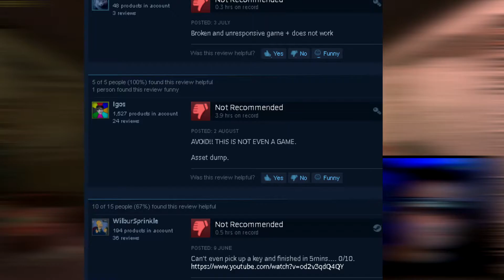Bunker 58 on GTX 480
Well in this game you have to "kill anything that attacks you". Jeez really?  That is every American`s right :)

In UK a zombie will receive a House from Council and free NHS Lmao :))

All Joke aside the game asked for a NVIDIA GeForce 400 series or AMD Radeon HD 6000 series to run the game smoothly.